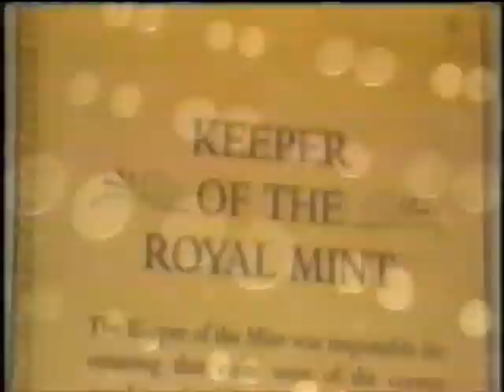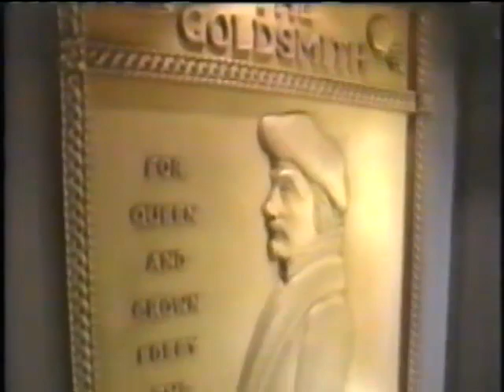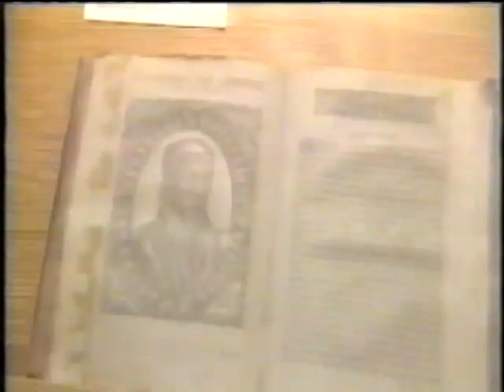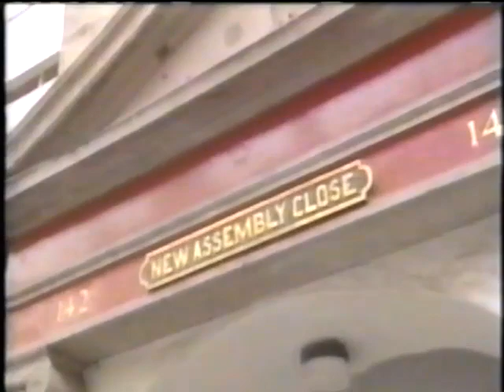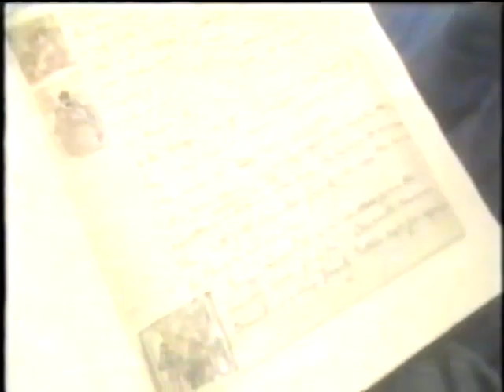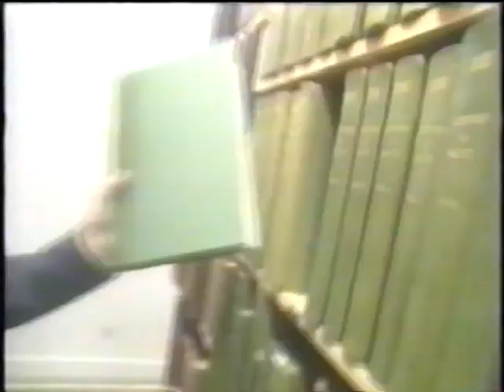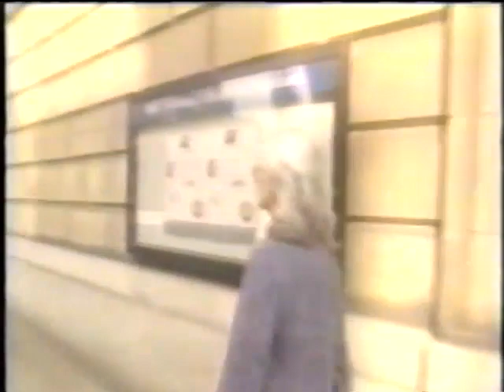Emmylou Harris - A short piece of Scottish history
Emmylou goes walkabout in Edinburgh.